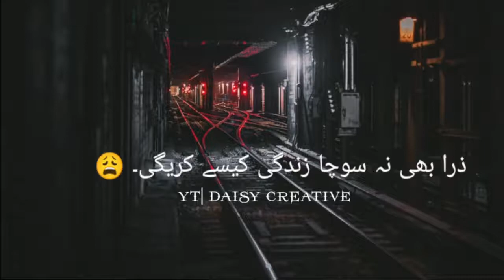Zindagi Ki Har Khusi Unke Naam Kardi 🥀 Broken💔 Urdu Poetry 😘 Dark🌃Screen✨Poetry 😍 | Daisy Creative